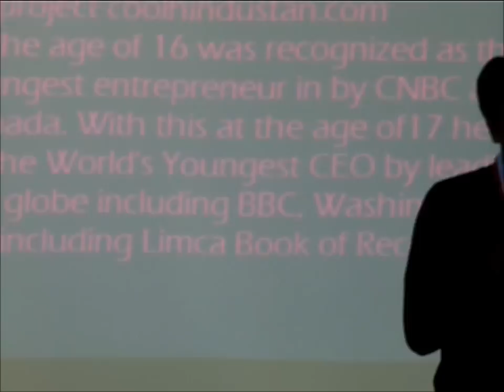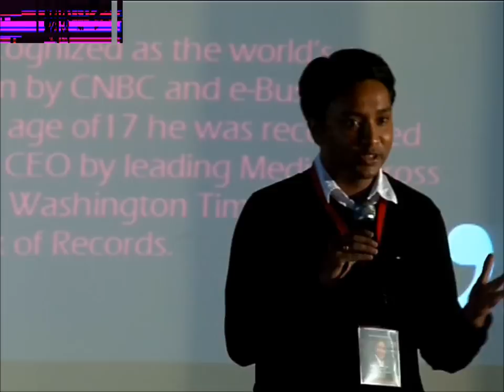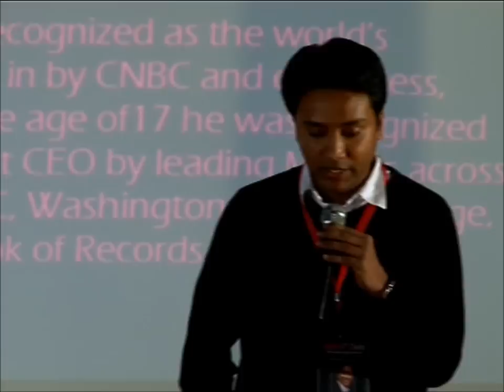Suhas Gopinath at TEDxIITDelhi 2013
Suhas Gopinath
CEO & President,Globals.

Mr. Gopinath was very assertive to be an entrepreneur and wanted to encourage the youth. He setup Globals
in the year 2000 from an internet shop and has drastically scaled up.
At the age of 14 he was recognized as the world's youngest
certified Professional Web developer through his project
At the age of 16 was recognized as the world's youngest entrepreneur in by CNBC and e-Business, Canada. With this at the age of17 he was recognized as the World's Youngest CEO by leading Medias across the globe including BBC, Washington Times, The Age, etc including Limca Book of Records. He is also designated as the resource person for various B Schools in
India and abroad for Entrepreneurship and Advisory Board member at IIT Bombay Entrepreneurship Cell.
In the year 2005, he became the youngest recipient of the prestigious ''Rajyotsava Award'' conferred on him by the State Government of Karnataka.
He has also volunteered as the Brand ambassador of People for Ethical Treatment of Animals(PeTA).
In December 2007, The European Parliament and International Association for Human Values conferred "Young Achiever Award" to Mr. Suhas Gopinath at the EU Parliament, Brussels, and he was also invited to address the European Parliament and other Business dignitaries assembled in the EU Parliament.